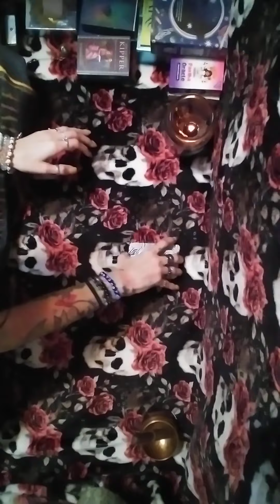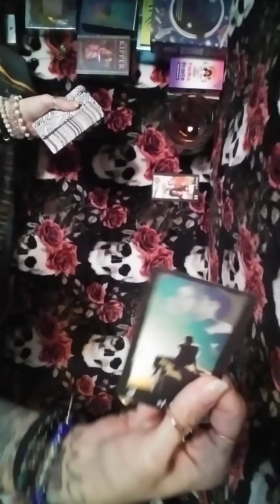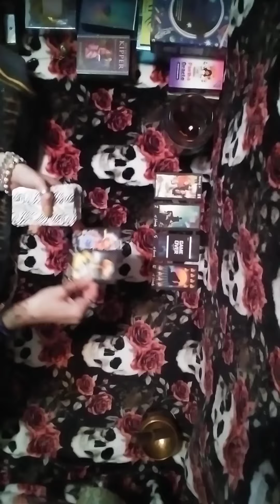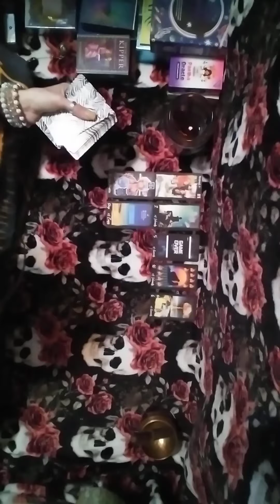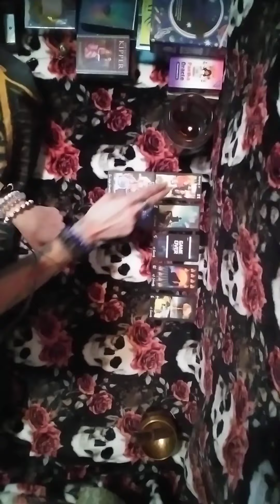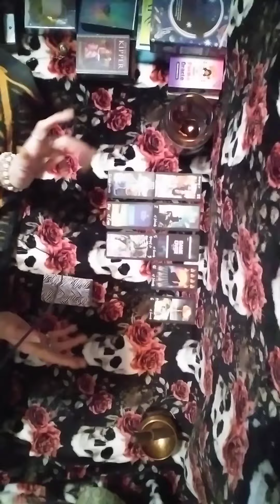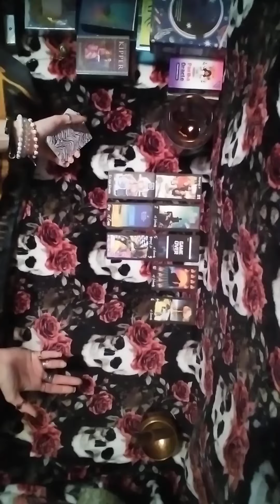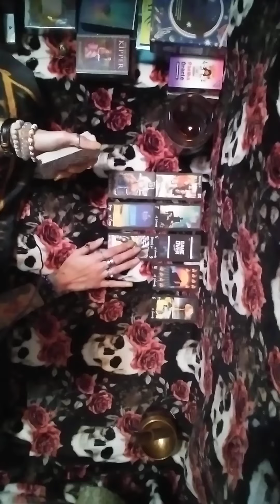1/2🧿Ur ❎ caught up 4 all types of crazy outlandish sh!t their scared 2 death of u finding out